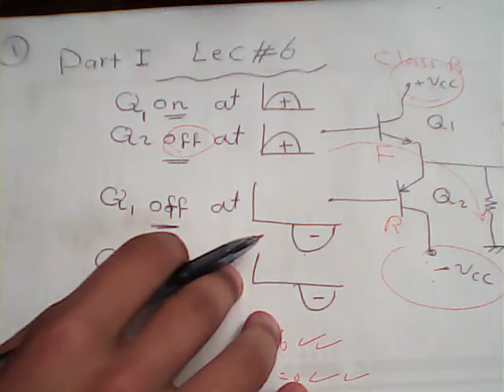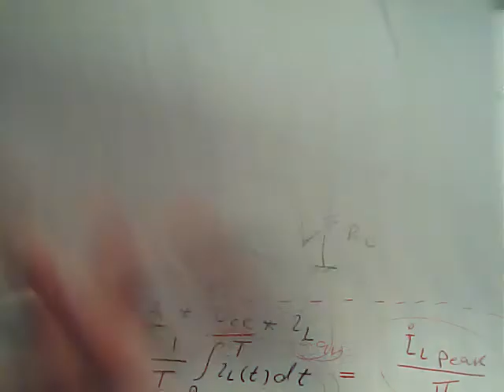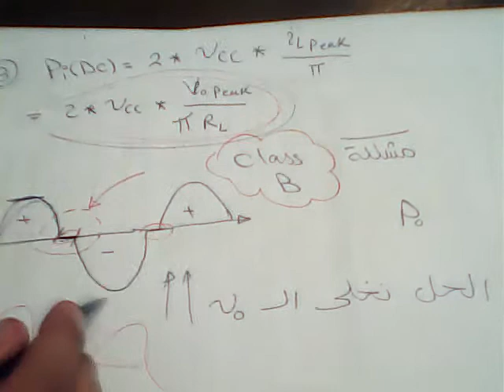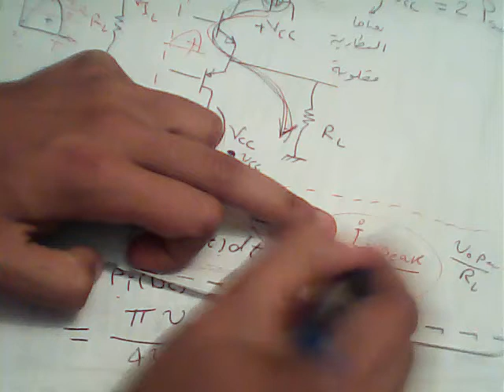Electronics II Lec 6 Part 1